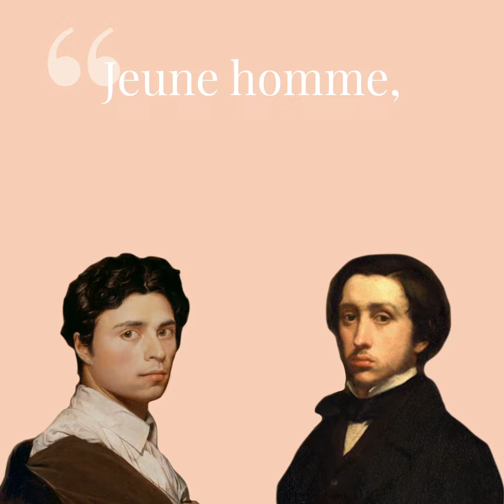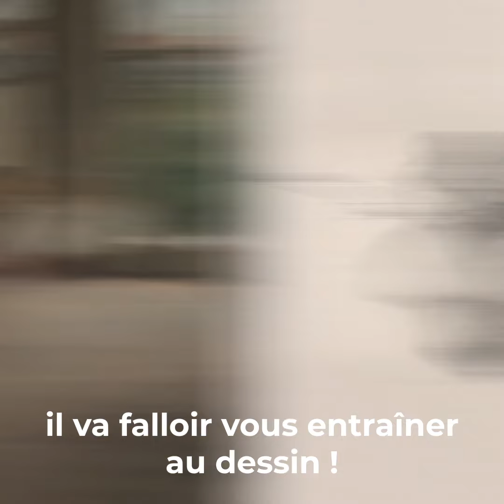Une petite histoire de l'art - Edgar Degas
Grand Mercredi et Clairefontaine vous présentent un portrait rapide de l'artiste Edgar Degas.